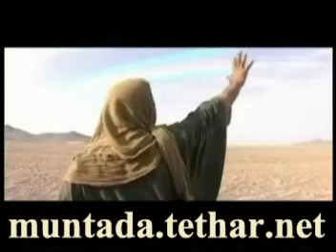AL-NEBRAS"Imam Ali's Movie "فيلم النبراس 16-19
This movie is about "hadeeth Almonashada" which speaks of the braveries
of imam Ali piece be upon him .
فيلم النبراس يتحدث عن فضائل وبطولات الامام علي عليه السلام